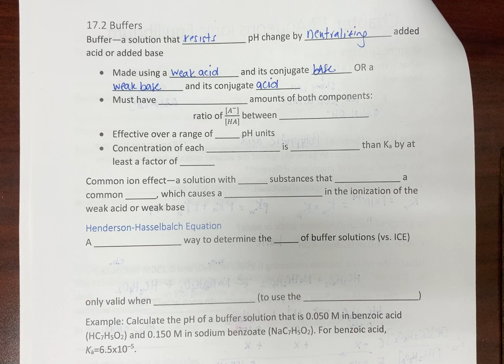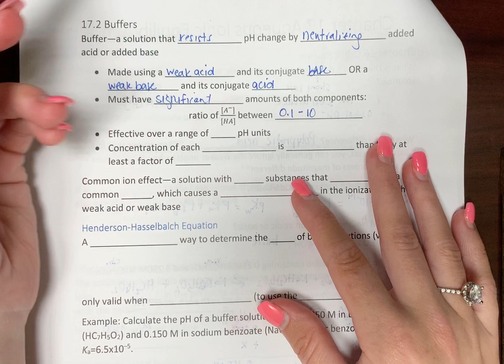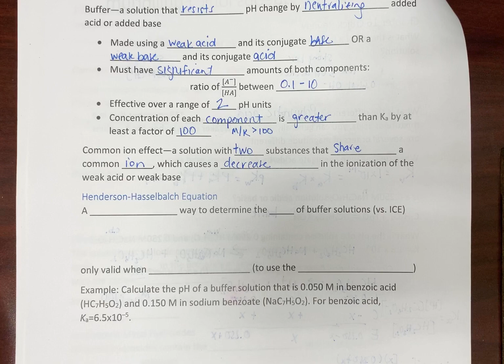Introduction to Buffer Systems